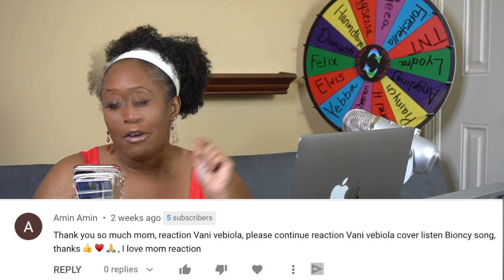VANNY VABIOLA - ADA RINDU UNTUKMU (OFFICIAL MUSIC VIDEO )- REACTION!!! | Drew Nation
Amazing, this was absolutely amazing. I have several Vanny Vabiola reactions. Please enjoy this reaction to Vanny Vabiola performing an original in this Ada Rindu Untukmu official video. She sings so lovely! This was totally like a lullaby. Hope you enjoy this Vanny Vabiola reaction. We hope you enjoy this "reaction vanny vabiola." You should check out Vanny Vabiola full album 2020.
This is a Drew Nation Reaction video!